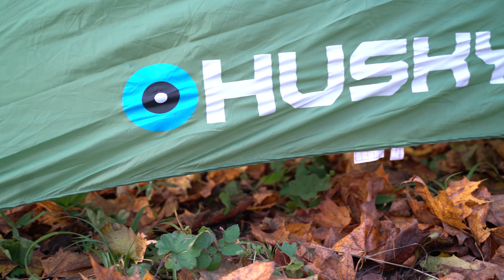Четырехместная кемпинговая палатка Husky baul 4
Цена и детали по ссылке ссылка удалена
Одноклассник - палатка Husky Bender ссылка удалена
Блицобзор! Благодарим Игоря, владельца палатки за предоставленный образец!